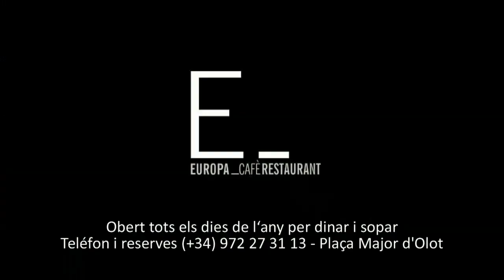Romànic Extrem 2015